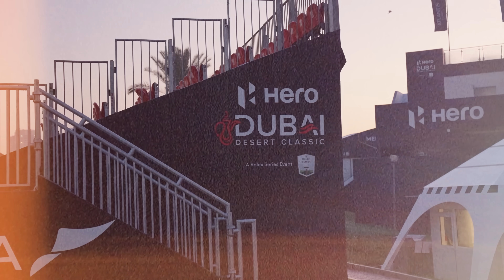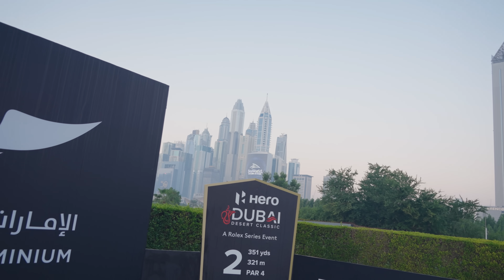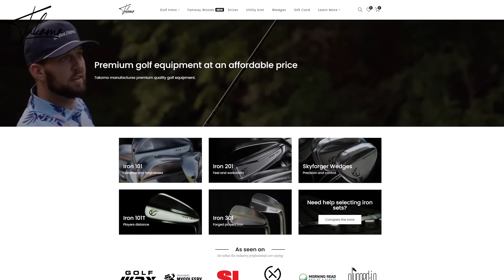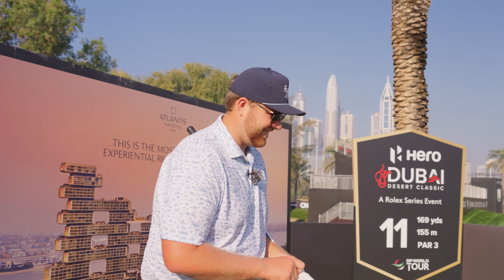18 Hole Stroke Play Match In DUBAI (Golfin’ The Globe - Asia)